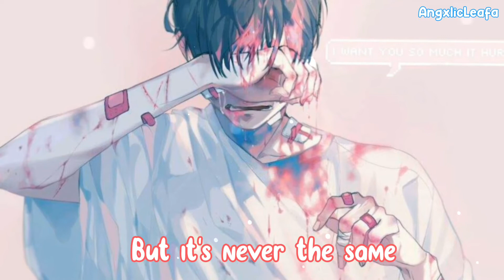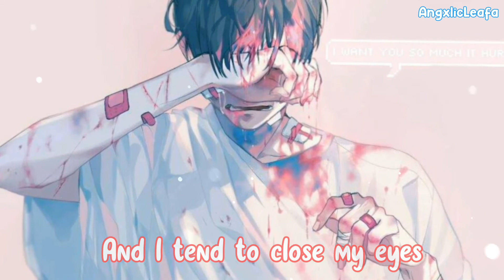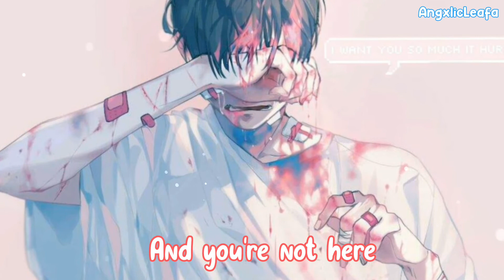Nightcore ↬ Someone you loved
The person who requested this wanted a mashup but there's no mashup already made so I did it seperately. Feel free to request a song! The song was nightcored by me 💗
Song information:

❂ Artist: Lewis capaldi
❂ Genre: Indie
Apps:
❂ Avee player
❂ Ibispaint
❂ powerdirector
❂ Music downloaded
❂ music speed changer